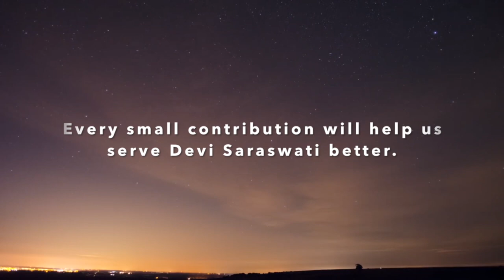Pitru Kalpa - Episode 03